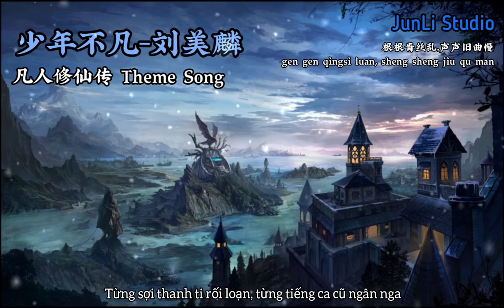[Vietsub] Thiếu Niên Bất Phàm-Lưu Mỹ Lân/少年不凡-劉美麟 Theme song Phàm Nhân Tu Tiên/凡人修仙传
Tên bài hát: Thiếu Niên Bất Phàm /少年不凡
Sáng tác: Trương Nham/張岩
Lời: Ô Lạc Huyên/於洛萱
Phối khí:Trương Nham/張岩
Trình bày: Lưu Mỹ Lân/劉美麟
Vietsub by JunLi Studio
 _____Lyrics:______________________________
Ri yue wu shi xiu, huanghun lai zhu zhou
xing yi wu huan you shi ji du chunqiu
shanshui gu ziliu, qingfeng ban zuoyou
chenshi ye buguo hua jian yi hu jiu
du zuo shan duan an, linfeng wang shui nan
bu jue cunyin ruonian dong jing guoban
gen gen qingsi luan, sheng sheng jiu qu man
zhang jian tianya zong shi haoqing xiangban
shaonian bu shi chou, xiao tan zhe fengliu
wan qian jin se fengguang zizai xintou
you jian can ye luo, huangtang yi chang meng
ju bei yao mingyue dao hongchen yijiu
yese qiaoran wan, bujian deng lanshan
naxie wangshi ru meng dou yi jin san
yueguang leng qing shan, shu tu lu manma
dao bu jin zhe renjian ai hen bei huan
du zuo shan duan an, linfeng wang shui na
zhang jian tianya zong shi haoqing xiangba
yese qiaoran wan, bujian deng lansha
yueguang leng qing shan, shu tu lu manman